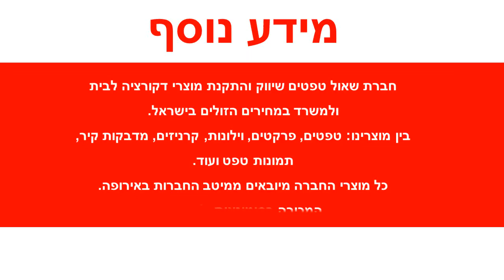טפט פרחים וצורות גוון שמנת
טפט מסדרת טפטים מותגי יוקרההטפט איכותי מאוד תוצרת גרמניהמיוצר על  ויניל איכותי מאוד המאפשר לקיר לנשום ובכך הטפט מחזיק לאורך עשרות שנים גם לאחר הורדת הטפט תשתית הקיר אינה נפגעת עקב חומר הטפט.ניתן לקבל שירותי הדבקת טפטים בתוספת תשלוםהטפט מתנקה בקלות ע"י מגבון לח.צבעי הטפט משתנים בהתאם לזווית הצפייה בוהטפט מוזמן בהזמנה מיוחדת ועל כן לא ניתן לביטול או החזרהלכל בירור או שאלה יש לפנות לצוות שאול טפטים בטלפון: 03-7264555